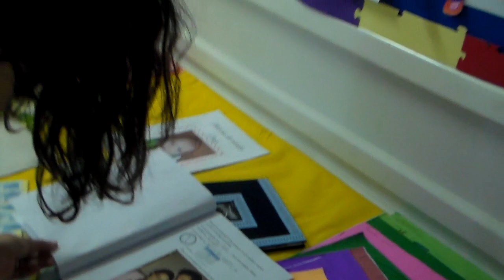EXPOSIÇÃO 2012 COLÉGIO ADVENTISTA ARTUR NOGUEIRA (PARTE 6)